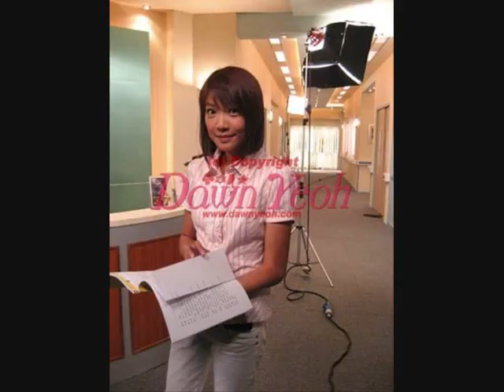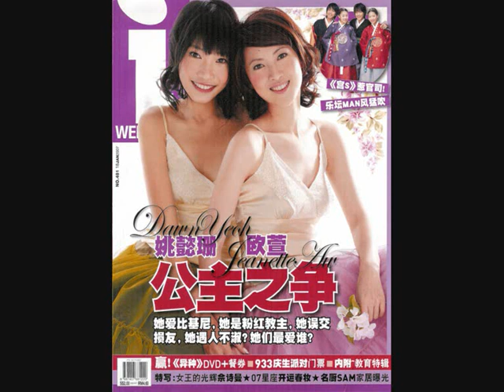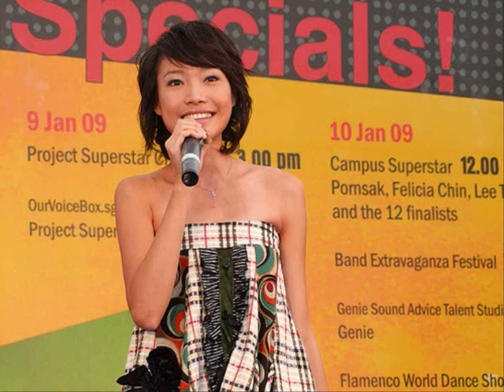Pictures of Dawn Yeoh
Here are pictures of Dawn Yeoh.Hope u'll like em'